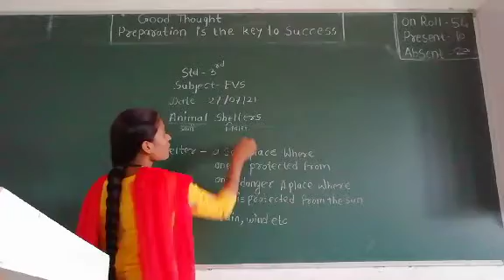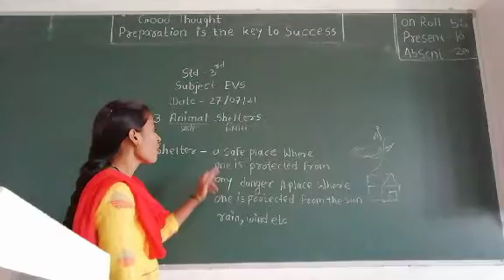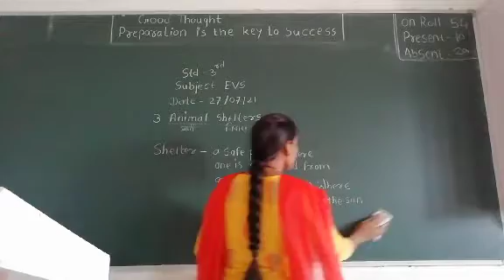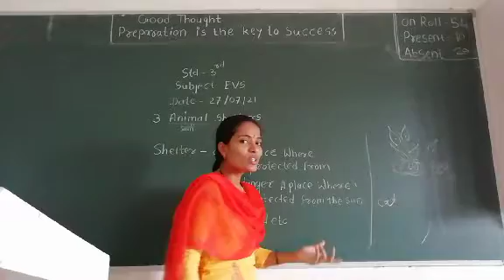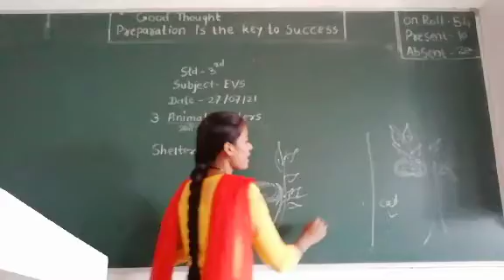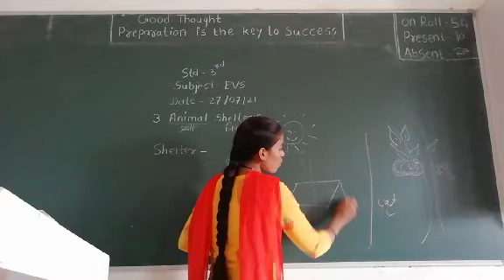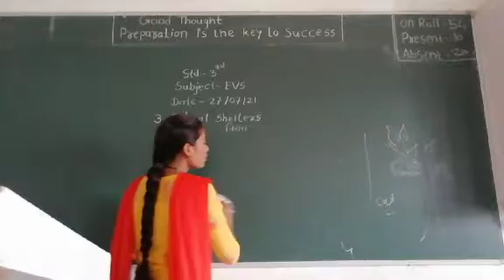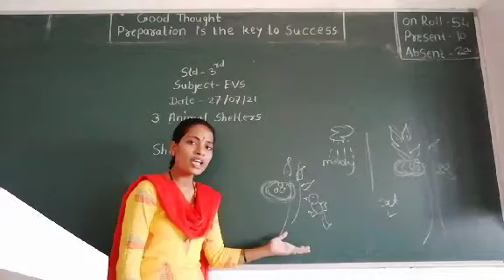Std 3rd EVS Lesson no 3. Animals Shelters